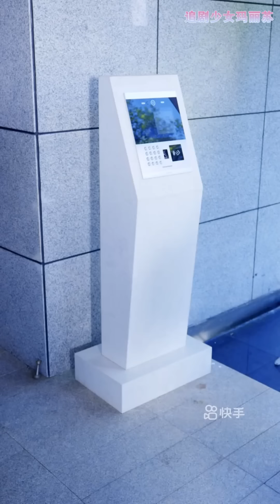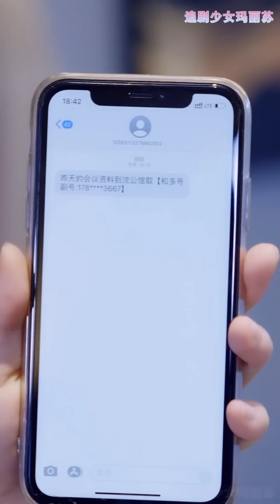一场意外的碰撞，背上了20w的债款，和千金总裁正面硬刚，一夜春宵契约成婚。《沈少的小祖宗》契约